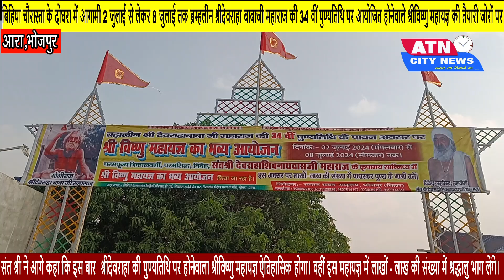बिहिया चौरास्ता के दोघरा में आगामी 2 जुलाई से लेकर 8 जुलाई तक ब्रम्हलीन श्रीदेवराहा बाबाजी महाराज